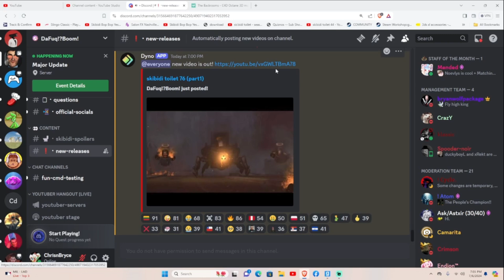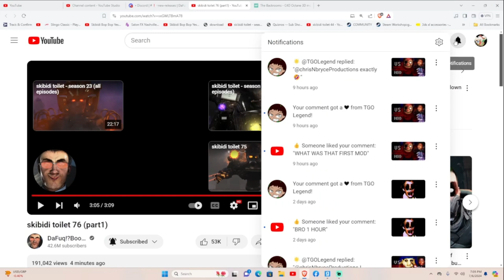skibidi toilet 76 (part1) my reaction